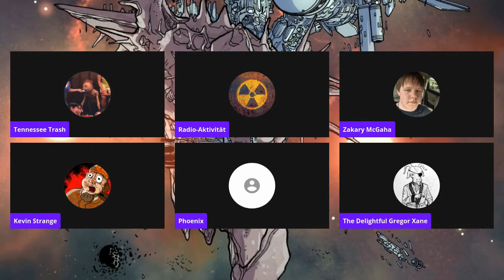Kevin Strange Extends Invitation to Nicholas Day